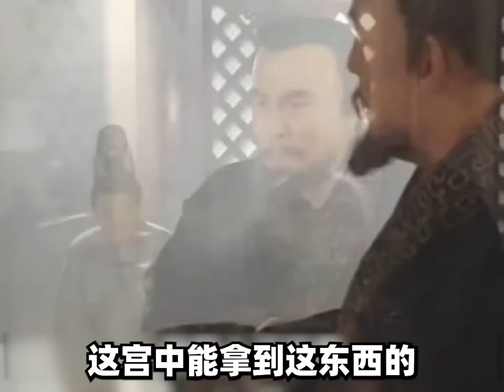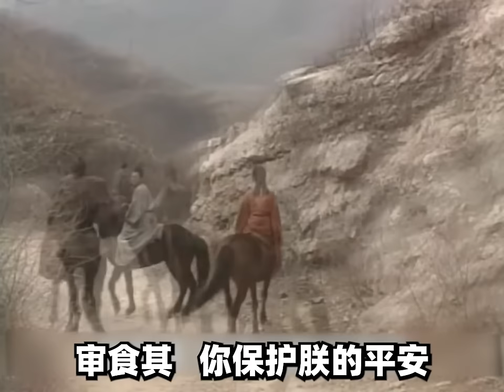一口气看完历史剧《吕后传奇》一代“毒妇”的彪悍人生